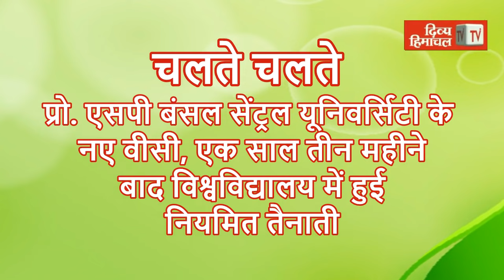Divya Himachal TV: न्यूज़ बुलेटिन : 23 जुलाई 2021